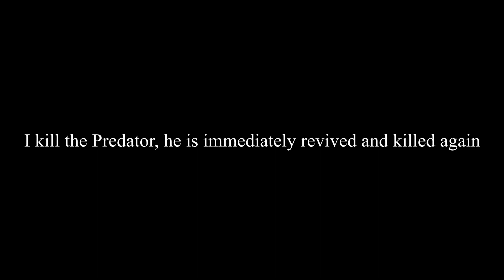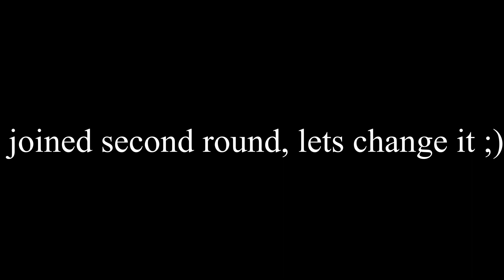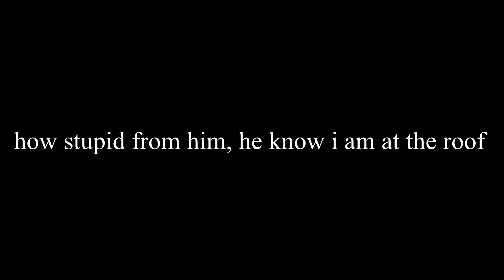Ghost Recon Wildlands GG LeBronJames